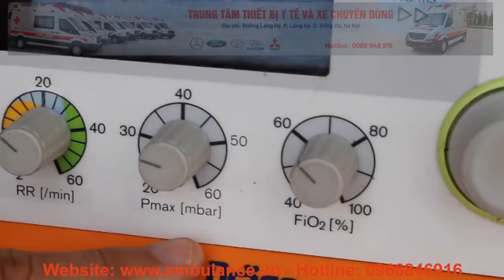Bán xe cứu thương - Máy thở trên xe cứu thương - The ventilator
TRUNG TÂM THIẾT BỊ Y TẾ VÀ XE CHUYÊN DÙNG (VMC)
ĐỊA CHỈ: LÁNG HẠ, Q. ĐỐNG ĐA, TP. HÀ NỘI